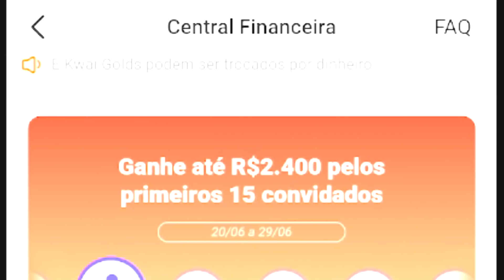ELIMINANDO TIMES FACILMENTE no BED WARS do BLOCKMAN GO !!